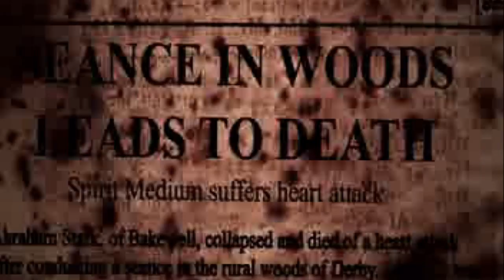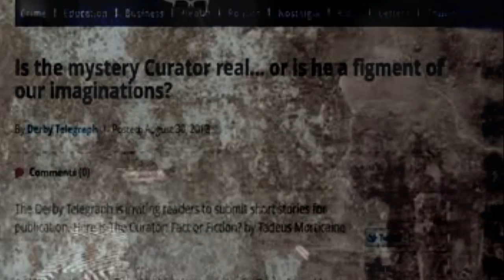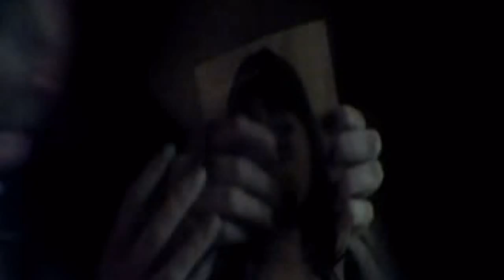Interactive & Jayhawks - Degeneration Wave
The Degeneration Wave Is Thrown,
con todo el respeto y agradecimiento a Alex Brun

"...is that normal, don't want to be alone in this degeneration show,
will you help me? take my hand and tell me that I don't look like them all..."